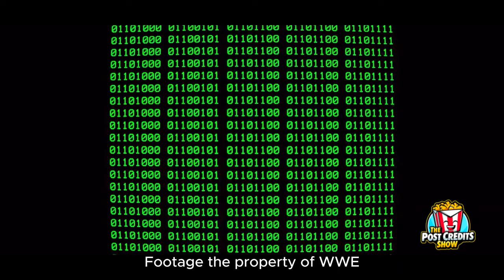WWE King and Queen of the Ring REACTIONS!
Grab your popcorn and your championship belts, because Loosh and Loki from The Post Credits Show are diving into the madness of WWE's King and Queen of the Ring 2024! 👑👑

*** CAUTION- SPOILERS AHEAD***

Join your favorite dynamic duo as they dish out their hilarious and unfiltered reactions. In this episode, are we going to finally put some respect on Nia Jax's name? Is Gunther now the best wrestler in the world? Is Corey Graves cleared to wrestle, and did we get a sneak peek at his potential first opponent? Loosh also discusses if WWE has a "Heel" vacuum, and why Heels make better Champions!

This year's royal victors? None other than the Ring General, Gunther, claiming the King of the Ring throne, and the powerhouse Nia Jax reigning supreme as Queen of the Ring. You won't believe the epic battles that led to their victories!

Whether you're a die-hard wrestling fan or just here for the laughs, this episode is packed with enough body slams and banter to keep you entertained until the next PLE.

So lace up your boots, tune in, and get ready to rumble with Loosh and Loki!

Got a burning question for Loosh and Loki? Want to share your own reactions?